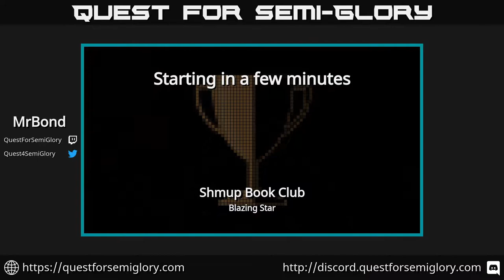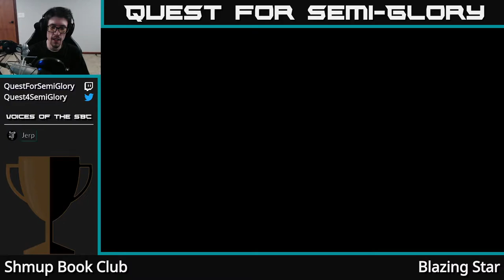Shmup Book Club, Feb 2020 - Blazing Star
Blazing Star (Arcade, 1998)